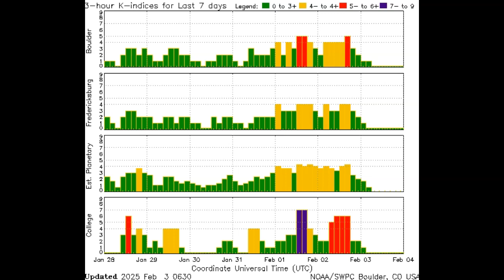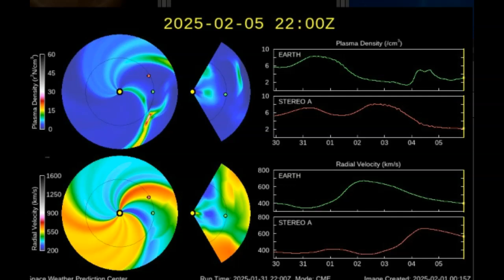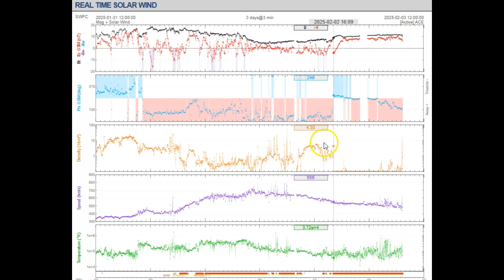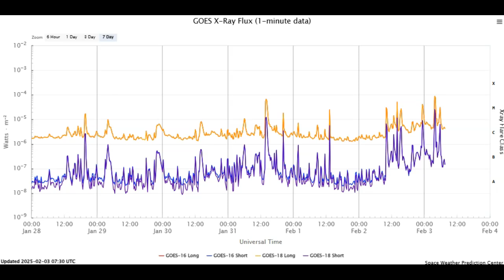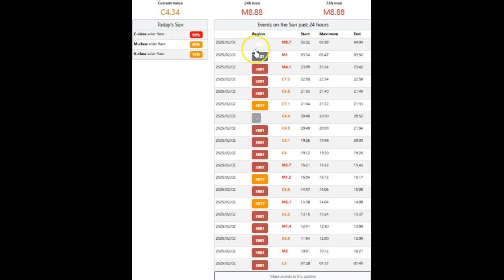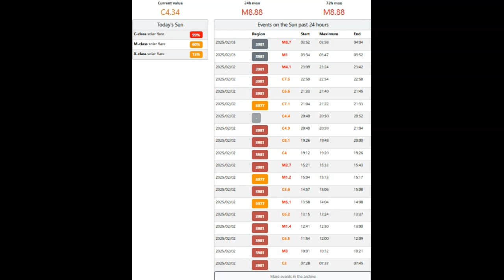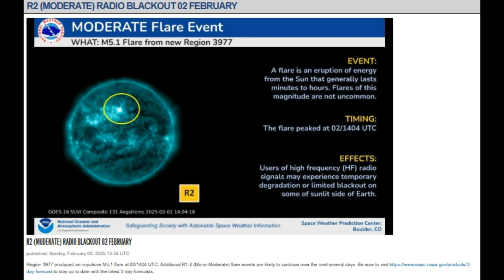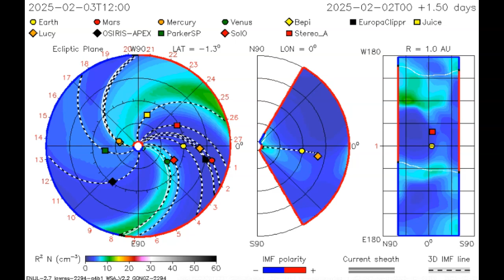Solar Flares And A Solar Storm February 3rd 2025!